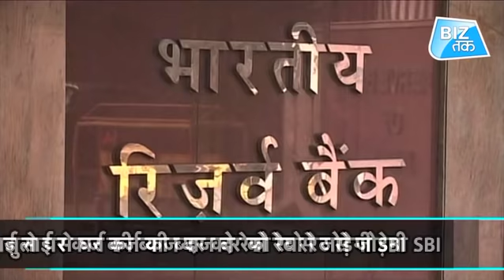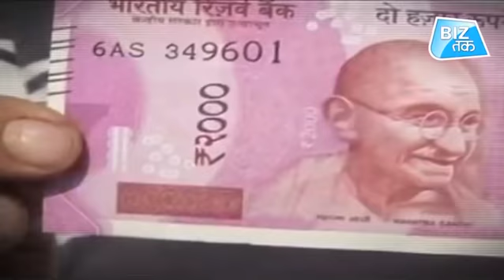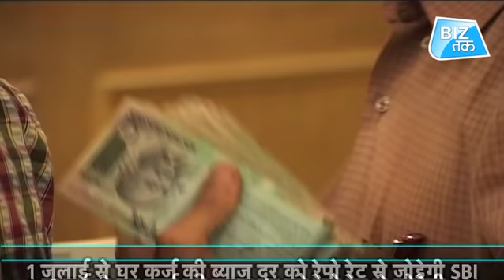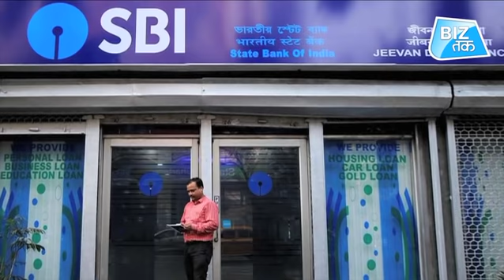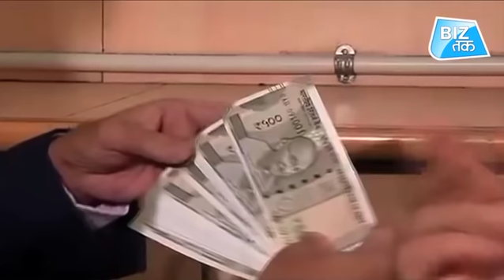SBI घटाएगा EMI! । Biz Tak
बीते हफ्ते RBI की मॉनेटरी पॉलिसी ने रेपो रेट में चौथाई फीसदी कटौती का एलान किया था। इस फैसले का फायदा सबसे पहले देश का सबसे बड़ा बैंक SBI ग्राहकों को देने जा रहा है।  इस साल कुल मिलाकर ये तीसरा मौका था जब RBI ने चौथाई फीसदी रेपो रेट घटाया था